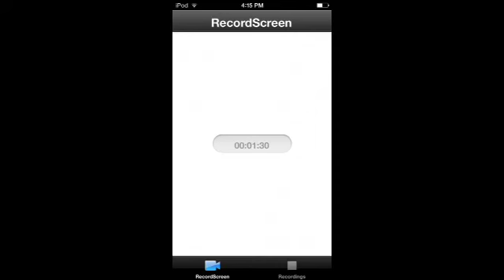Just checking on you subs